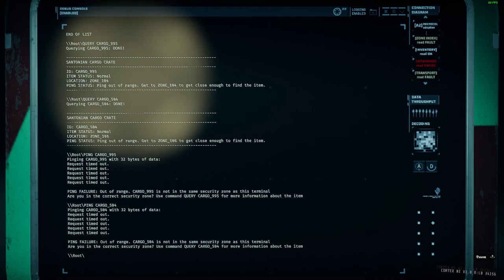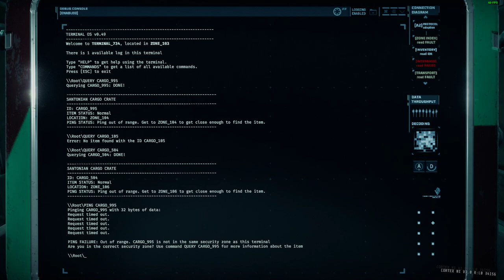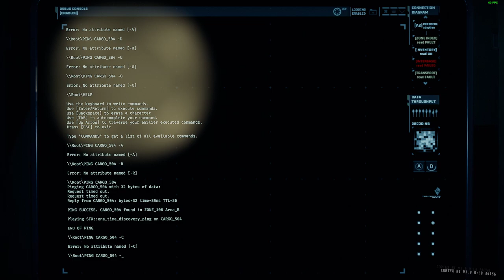GTFO R2A1 "The Dig"